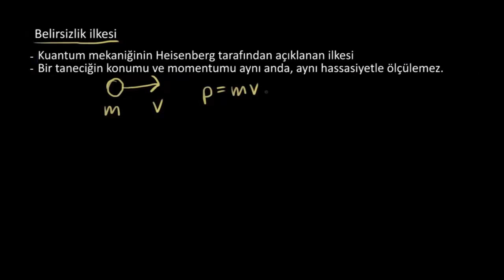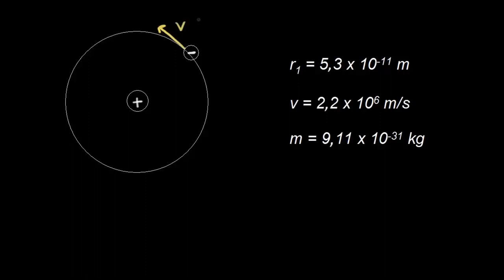Heisenberg Belirsizlik İlkesi (Fizik) (Kimya)